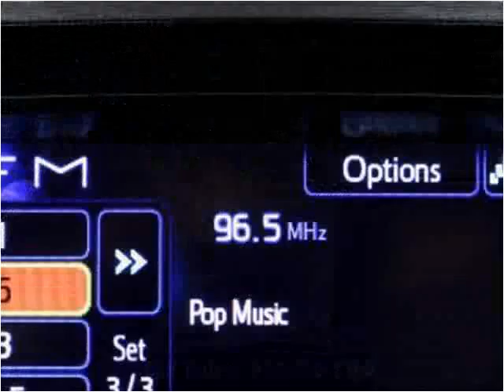2013 Toyota Venza Used Cars Miami Gardens FL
This 2013 Toyota Venza is available from Car Club USA.